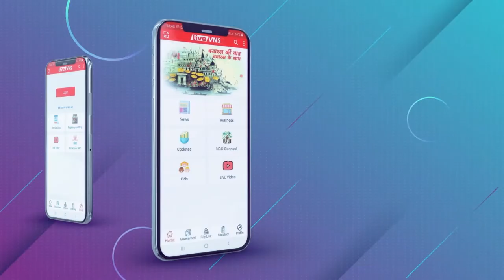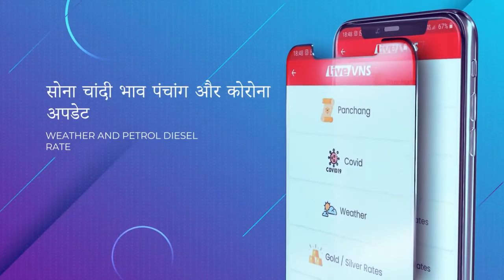काशी के कोतवाल बाबा काल भैरव का रुद्राक्ष अन्नकूट महोत्सव आज, उमड़े श्रद्धालु